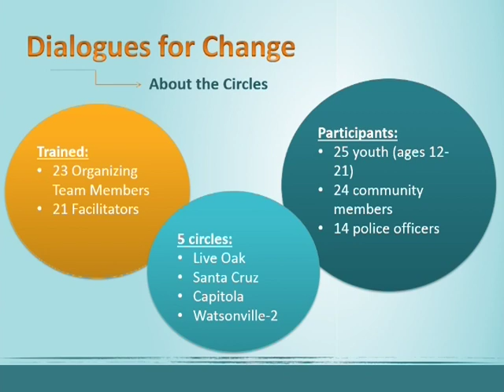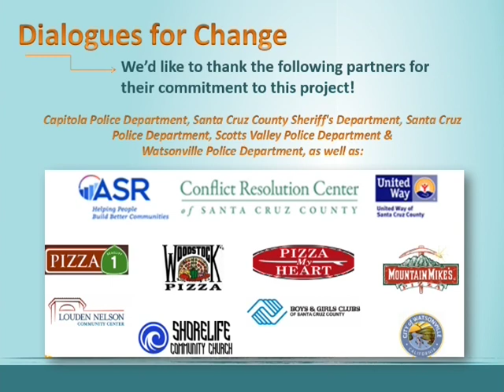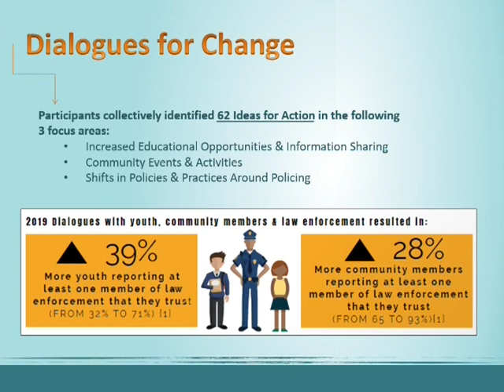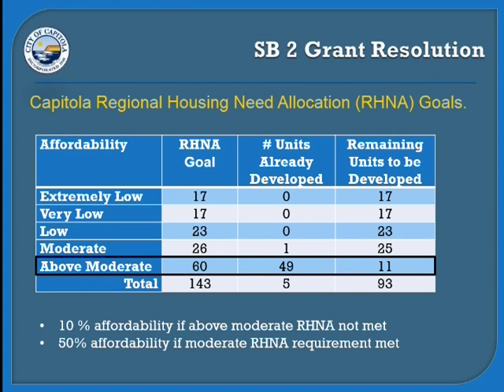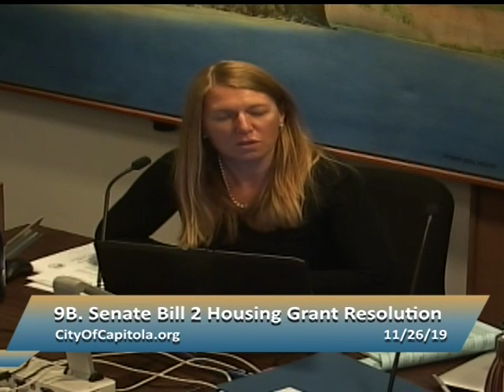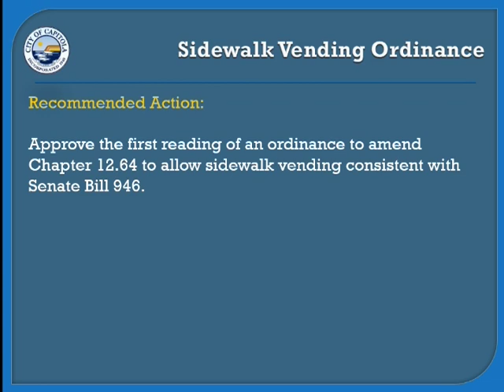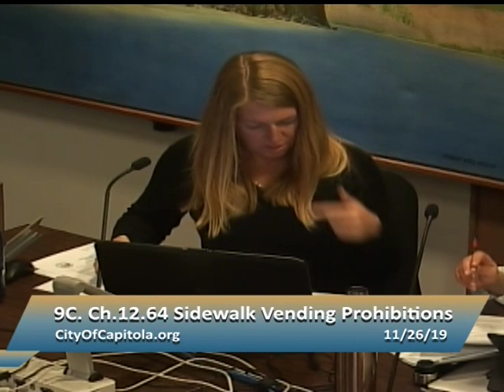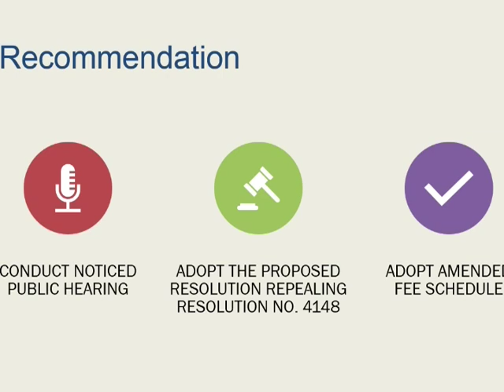Capitola City Council 11/26/19